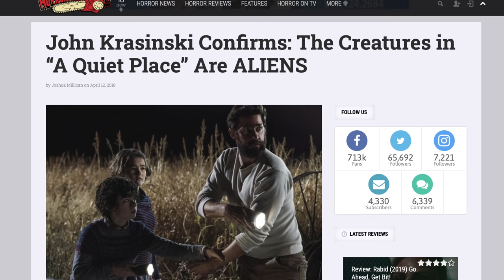10 Things You Missed In A Quiet Place 2 Trailer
Quiet Place 2 Trailer Breakdown The Quiet Place Ending left us wanting more so now here is a quiet place 2 trailer. Some things you missed in the trailer quiet place 2 a 2020 horror movies. Quiet place official trailer. A quiet place 2 trailer reaction

SOCIAL MEDIA